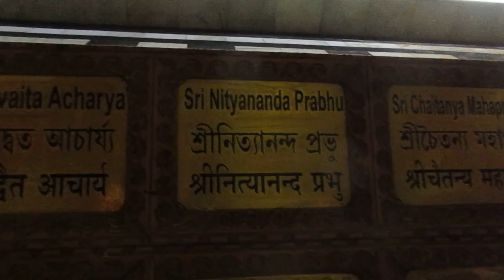Mangal Arotic Gaur Purnim p1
This is the alter of the Pancha Tattva. (Five Truths) which is led by Lord Caitanya as God himself appearing as his own devotee. The other deities are personifications of his other creative energies.   Notice how large these deities are even greater than full size! At this time in the  morning they are wearing very conservative clothing which they are dressed in while sleeping at night